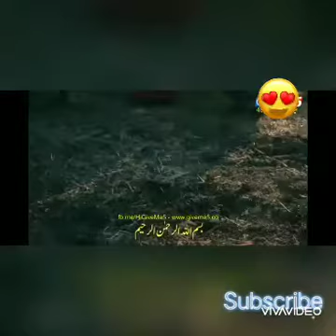Ertagul gazi best seen